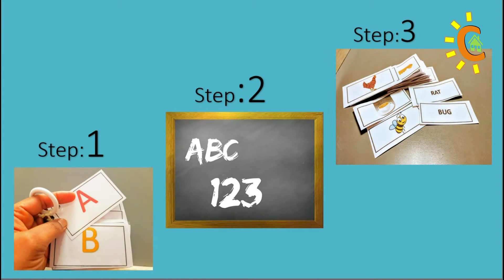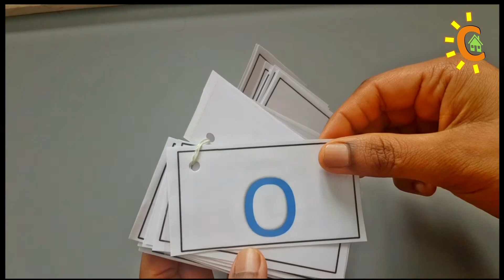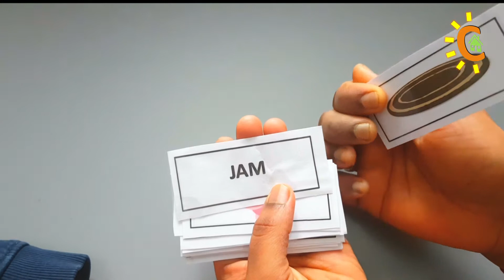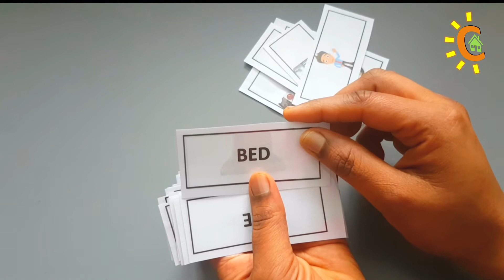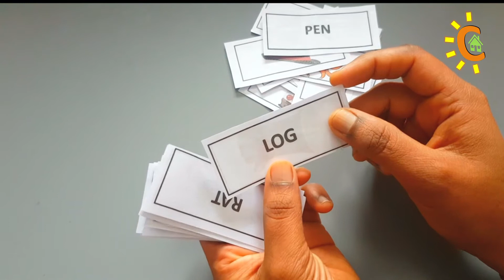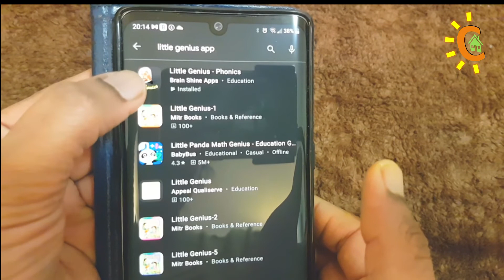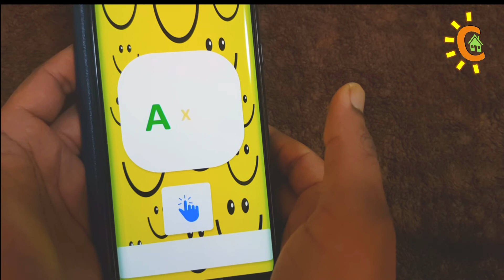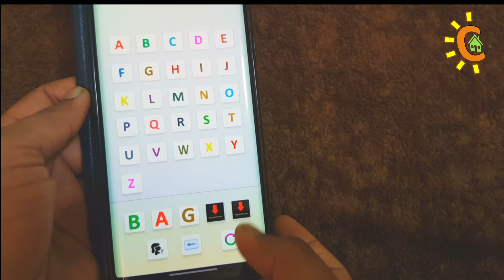How to teach children to read-telugu|homeschooling telugu|creative homeschooling|flash cards telugu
Welcome to our Homeschooling channel - Creative homeschooling. How to teach kids reading step by step in a fun way

Simple secrets to homeschool kids with fun activities. This channel focuses mainly on the following activities.

- How to make kids read books
- How to teach kids Mathematics
-How to teach kids science with experiments
- How to teach kids to draw
- How to teach kids to think fast and effectively
- How to teach kids good habits